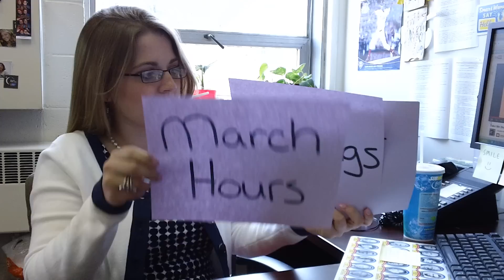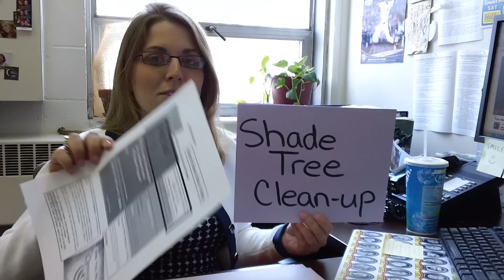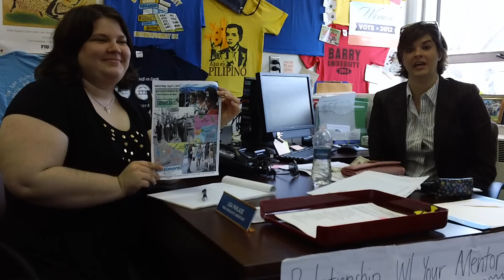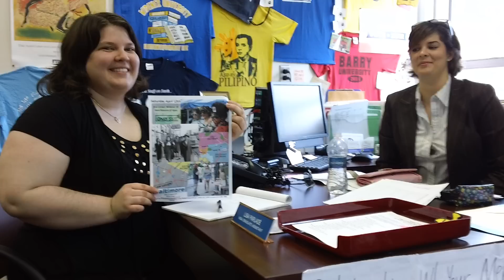April 1 Weekly Video Email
Check out this week in PSC/Bonner